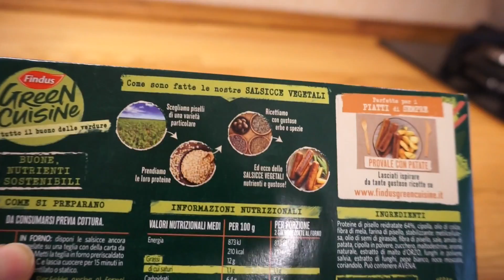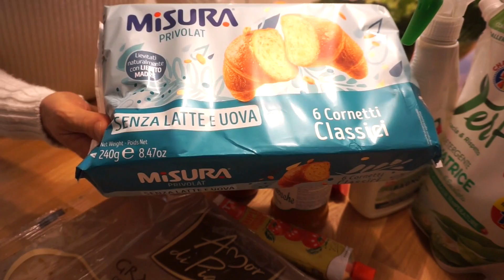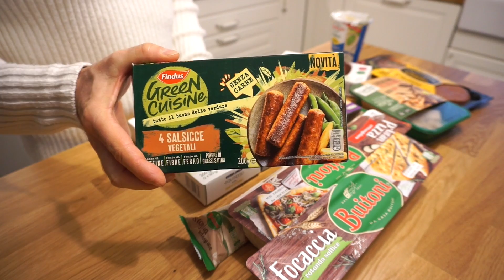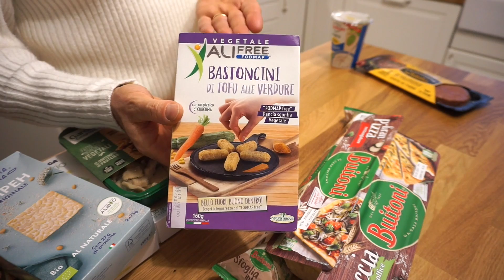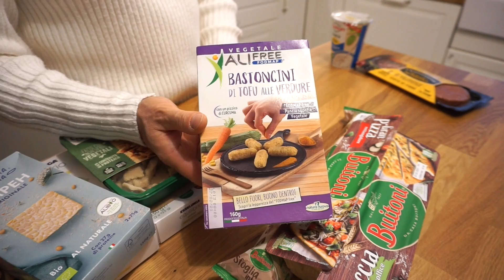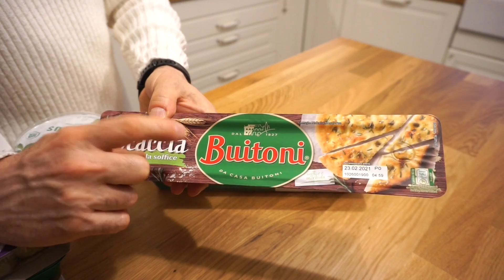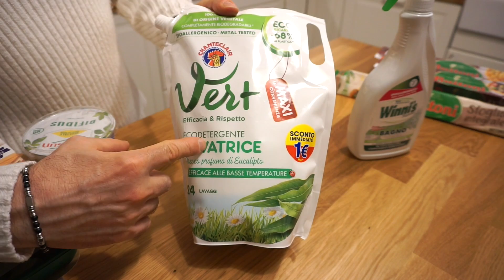Svuota la spesa Esselunga.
Per info e collaborazioni :
Al fine di mantenere un canale pulito e piacevole i commenti fatti al solo scopo di offendere o infastidire verranno rimossi.